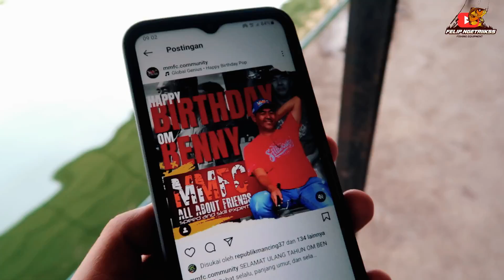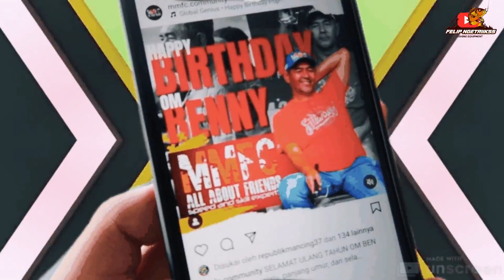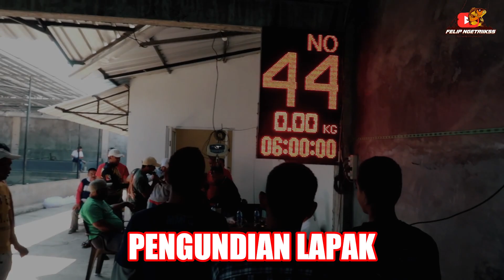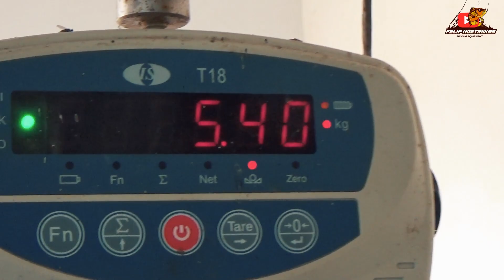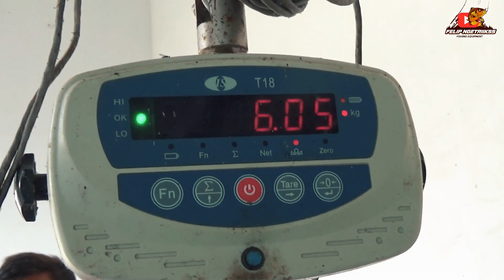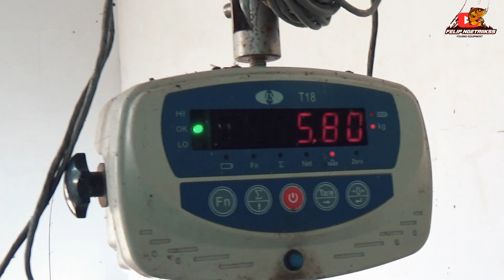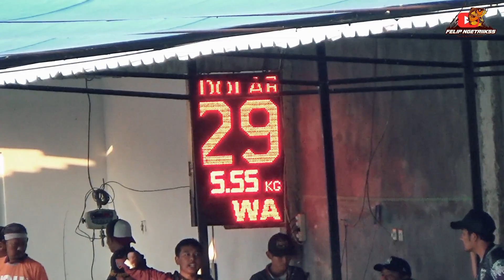PALING BANYAK NARIK IKAN 536 EKOR‼️ TIKET SULTAN 15 JUTA, IKAN 2.5 TON, HADIAH MOBIL XPANDER‼️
Halo gaes, kali ini kita liputan mancing sultan di kolamnya Pak Haji Dollar di Pemancingan My Fishing daerah Haurgeulis, Kabupaten Indramayu dengan tiket 15 JUTA hadiah utama MOBIL XPANDER spesial ulang tahun H. Benny, H. Bolang dan H. Rama dari MMFC. Yuk kita lihat keseruannya

TOKO OFFLINE :
➡ DEPOK

➡ JAKARTA SELATAN
✅ RAJA FISHING
Jl. Kebagusan Raya No.5, RT.9/RW.5, Kebagusan, Ps. Minggu, Jakarta Selatan